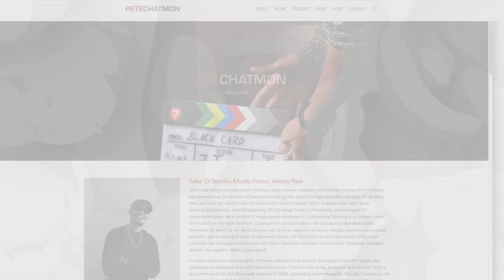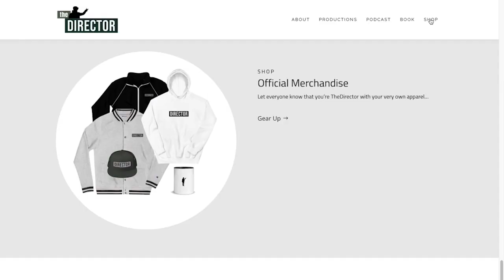Episode 41: JEFF BYRD On How His Directorial Rebirth Landed Him On Season Two of "Yellowjackets"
Showing up to set as an intern in your Sunday’s Best is not your average story, but the impression certainly impacted his journey. Jeff Byrd is a Director known for "Star Trek: Discovery", "Black Lightning”, and the 7 Emmy award nominated show, “Yellowjackets”. Tune in as Jeff joins the discussion, sharing how he transitioned from music video directing to film and television, guerrilla filmmaking vs. doing the “right” thing, the time he shared a New York alley location with F. Gary Gray, his producing director rebirth, failing up and more…

(00:00:00 - 00:04:35) -- Podcast Intro
(00:04:35 - 00:15:15) -- Getting His Start and Interning With Spike Lee
(00:15:15 - 00:25:05) -- Working as a PA On A Michael Jordan Commercial
(00:25:05 - 00:28:00) -- Moving From North Carolina To New York
(00:28:00 - 00:35:00) -- Transitioning From College Football To Music Video Directing
(00:35:00 - 00:38:10) -- Skills Learned From Music Video Directing
(00:38:10 - 00:45:12) -- Shooting His First Short Film At Union Station
(00:45:12 - 00:50:20) -- Meeting F. Gary Gray and Moving To LA
(00:50:20 - 00:54:40) -- Transitioning From Music Videos To Film
(00:54:40 - 01:01:33) -- The Importance of Community and Failing Up
(01:01:33 - 01:02:33) -- “Transitions: A Director’s Journey and Motivational Handbook” Promo
(01:02:33 - 01:11:00) -- Transitioning From Film To Television
(01:11:00 - 01:17:50) -- The Rebirth and Producing Directing
(01:17:50 - 01:22:00) -- The Challenges of a Producing Director
(01:22:00 - 01:33:00) -- Director Characteristics To Avoid
(01:33:00 - 01:40:00) -- Advice For Transitioning Into Episodic Directing
(01:40:00 - 01:46:30) -- Final Words
(01:46:30 - 01:48:28) -- Podcast Outro